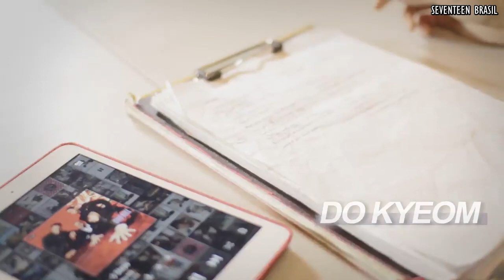26.01.16 - SEVENTEEN Pre-Debut Film Ep.5 (DK & Dino) [Legendado PT-BR]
Tradução para o inglês: SVTdiamond Subs